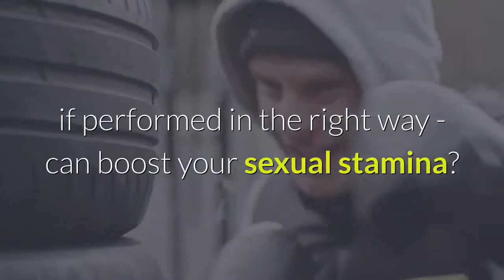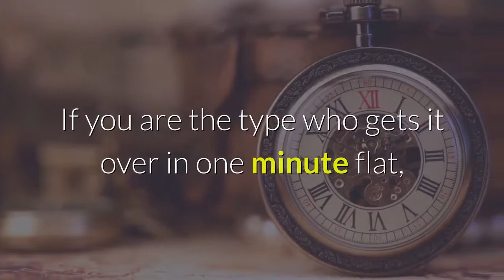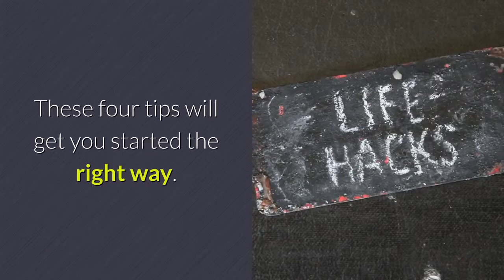How to Use Masturbation to Beat Premature Ejaculation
How to Use Masturbation to Beat Premature Ejaculation (Secrets to Boost Stamina in Bed Exposed!)

If you have been wondering about how to beat premature ejaculation and increase your stamina in bed, you have to watch this now.

Did you know that masturbation - if performed in the right way - can boost your sexual stamina? It's true.

However, there are 4 important tips you need to remember if you are ever going to make a success out of it.
Tip #1 - Don't Ever Do It Without the Right Lubricant
The purpose of masturbation, especially when you are doing it to last longer in bed, is to make the experience as close as you can to normal sex.

When you masturbate without a lubricant, your penis becomes extremely sensitive to a dry hand.

So, once you start your experience with your woman, your penis will not be able to adjust to a warm and moist environment.

Always use a lubricant when you are masturbating. It is the smart thing to do.

Tip #2 - Do Not Rush Through It
Men are naturally hardwired to stimulate themselves to ejaculate quickly during masturbation.

But to adapt masturbatory techniques to boost sexual endurance, you have to do it differently.

If you are the type who gets it over in one minute flat, you may have a tough job getting used to it.

Here's the trick: Stop all stimulation when you feel close to a climax.

Remember, masturbation should be a process of training when you have premature ejaculation.

Rushing through it - no matter how eager you are about getting off - is the worst thing you do.

You should progressively stretch the process out to 15 to 20 minutes, so that you reap real benefits from this technique.
Tip #3 - Do Not Get Distracted

The right time to train yourself is when you are relaxed, and not likely to be distracted.

If you are in a hurry, just don't do it.

Tip #4 - Avoid Getting Overly Excited
Most men go about using this technique in an incorrect manner.

You see, some men will watch pornography until they start getting an arousal.

Then they start to stimulate themselves.

That is wrong.

Ideally, you should be building up the arousal right from the start.

It is only then that you will understand when and how to control your arousal, which is the most vital component in helping you enjoy longer lasting sex without ejaculating early.

Remember, you can use masturbation not just for your own self-seeking pleasure, but as a super effective springboard to control your premature ejaculation.

These four tips will get you started the right way.
Lloyd Lester is the creator of "Ejaculation By Command", a complete, step-by-step blueprint to help men permanently end premature ejaculation and last longer in bed.
For more details do check the description below this video and you will get answers of all your questions.